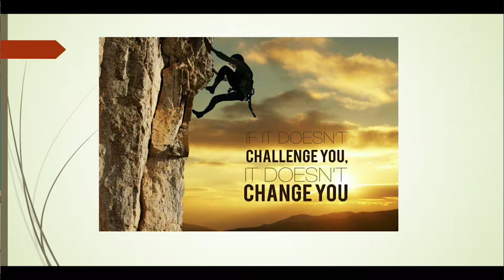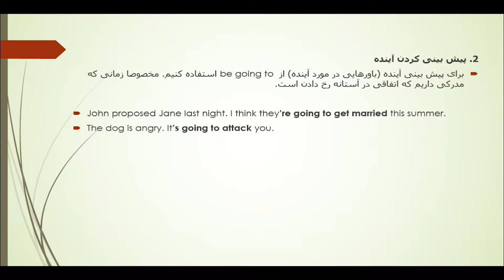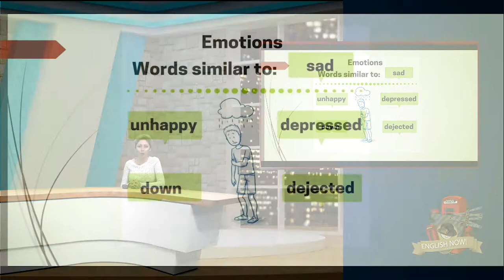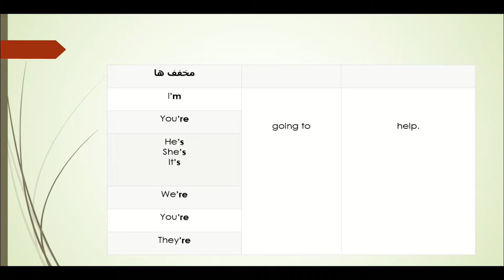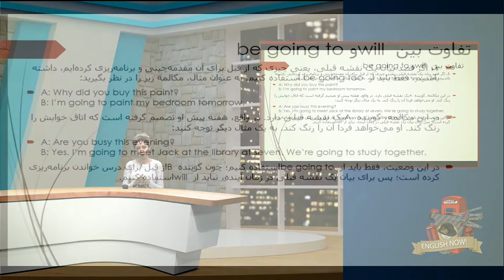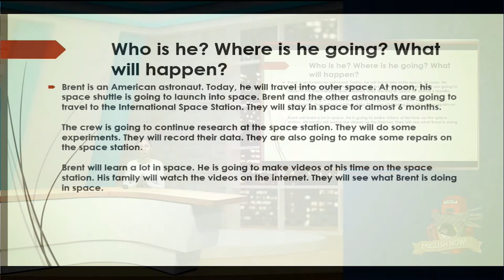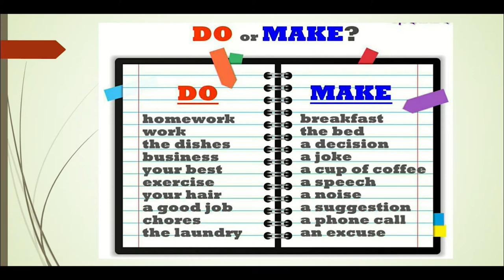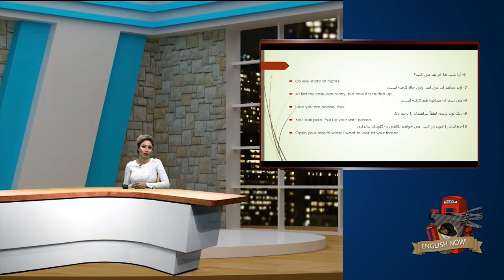English Now - E11 قسمت یاردهم برنامه آموزش زبان انگلیسی با موضوع زمان آینده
To be going to